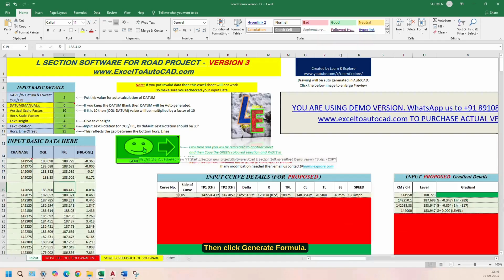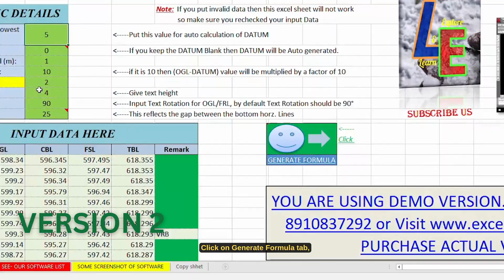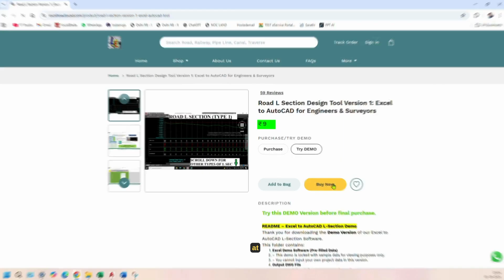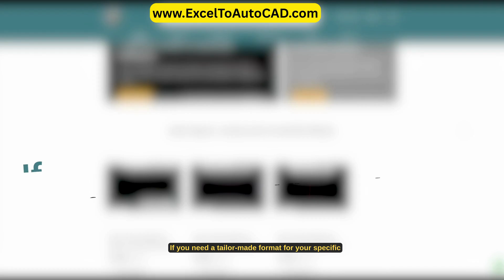Design Road Longitudinal Section Easily | Excel to AutoCAD Software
Are you tired of spending hours preparing L-Section drawings manually? 🚀
With our Excel to AutoCAD Road L-Section Software, you can generate professional road L-sections in just a few minutes – directly from Excel to AutoCAD!

👉 Features of Road L-Section Software:

Input Chainage, Ground Level, Road Level, Curve & Gradient details
Auto-generate formulas & paste directly into AutoCAD
Drawing ready instantly – no coding required
Supports multiple versions with different data formats
Adjustable datum, vertical scale, horizontal scale, text height, and more
Save time ⏱, reduce errors ❌, and get professional outputs every time

1.
2.
3.

We also provide custom L-Section software for Roads, Railways, Pipelines, Canals, Rivers, and other projects – designed as per your requirements.